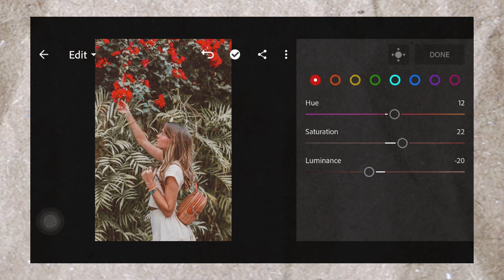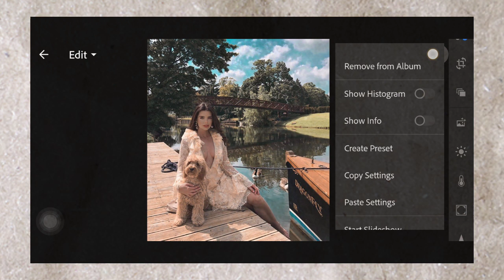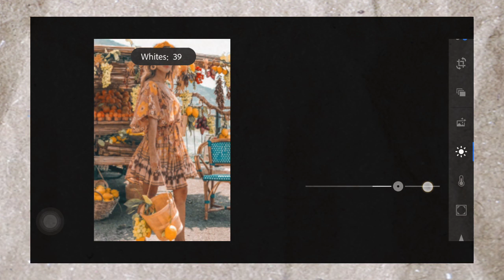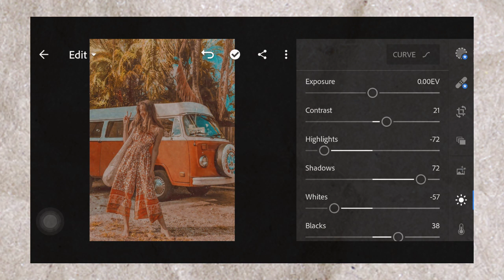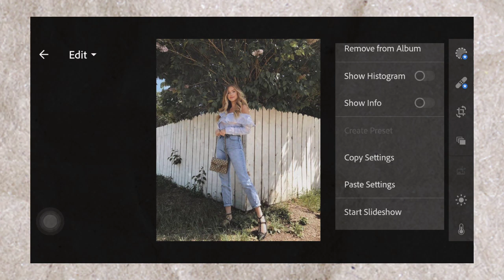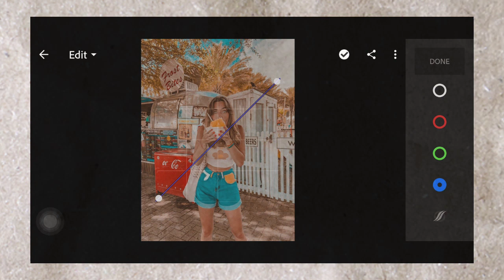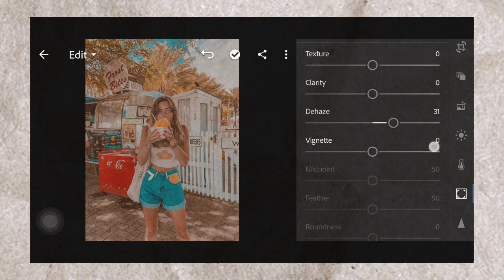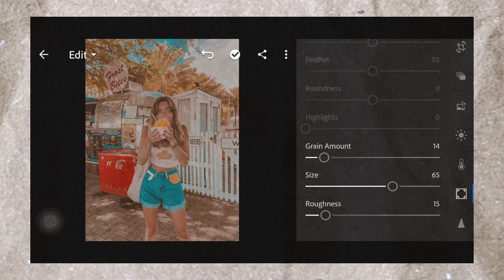Bohemian Lightroom Preset | How To Edit Bohemian Look Tutorial | Free DNG & XMP Giveaway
BOHEMIAN LIGHTROOM PRESET BY JASLEI TAMAYO

In this video tutorial, I am going to show you how to make your photos & instagram feed look like bohemian tone

✰ how to download this free preset (password tips + common problems solved)

✰ for edit add ons; use picsart's 1995 filter and set the fade to 0

(3) :  Save time. Don't want to watch the video? Purchase the preset so you will not have to watch. This includes a mobile and desktop version for only $1 or ₱50.

✰ photos used
photos used in this video are from pinterest and are not mine. they belong to their respective owners. photos are used for illustration purposes only. no infringement intended. credits are given fully to the owners